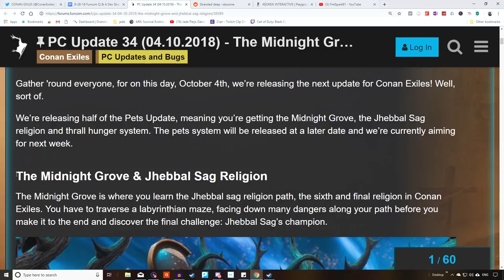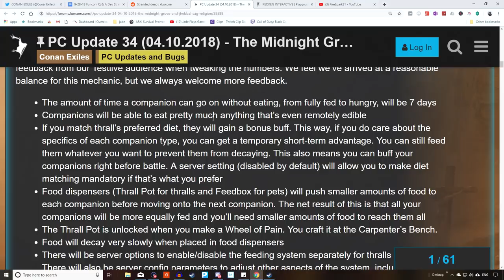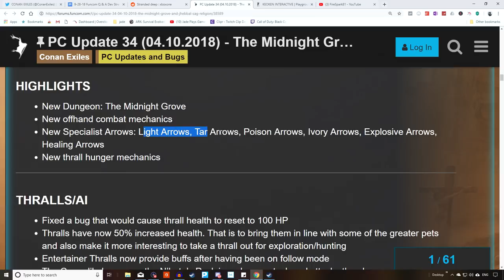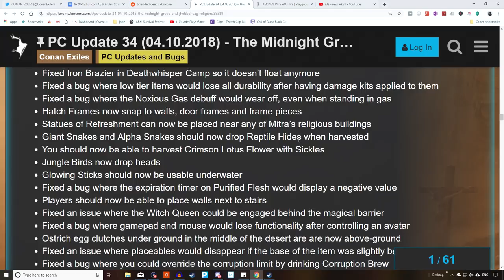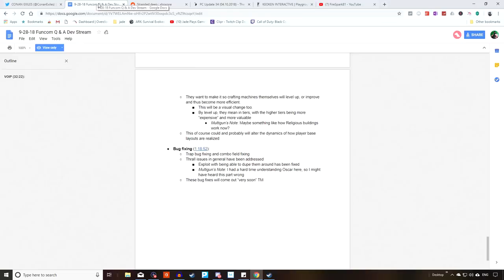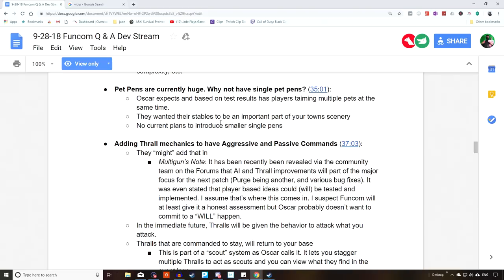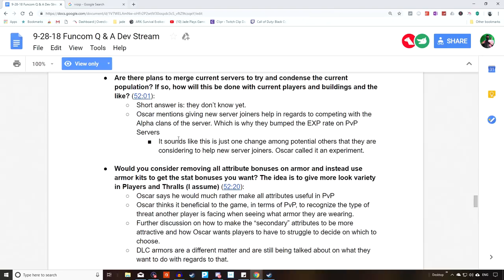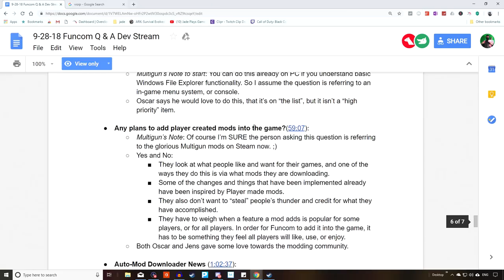CONAN EXILES PETS DELAYED! NEW GOD UPDATE INCOMING! THE FUTURE OF CONAN EXILES - SORCERY AN MOUNTS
CONAN EXILES IS FINALLY GETTING THE NEW GOD JHEBBEL SAG BUT PETS ARE DELAYED! ALSO A Q N A DEVSTREAM REVEALED LOADS OF INFO INCLUDING MOUNTS AN SORCERY ARE STILL BEING WORKED ON IN THE FUTURE UPDATES